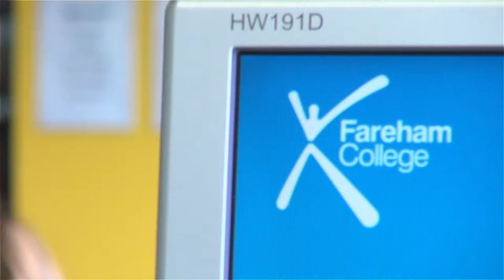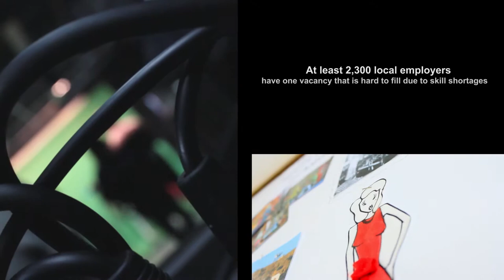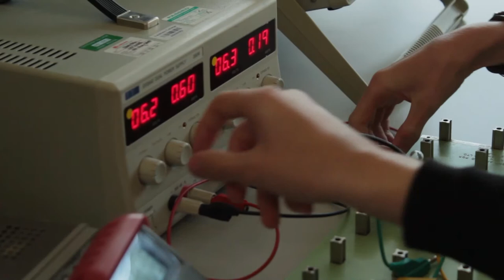Welcome to Fareham College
Welcome to Fareham College. This three minute video will take you on a tour of all our courses and facilities.